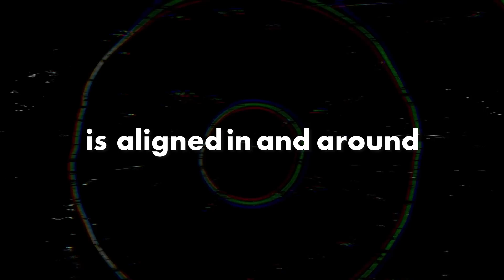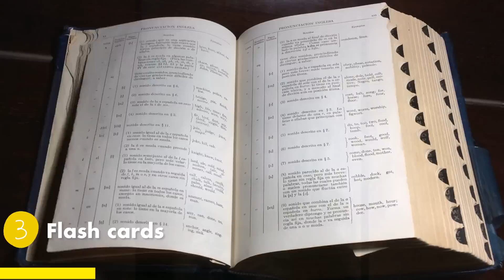How to use TARGET BATCH to Score 690+ marks | feat. Seerat Kular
Link to Enroll into TARGET BATCH for NEET 2023🎯:-
Following KEY features are available in Target batch for NEET 2023
1)COMPREHENSIVE QUESTION BANK with solutions,chapter and sub topic filters and bookmarks
2)ALL INDIA TEST SERIES with Rs 10000 CASH PRIZE to be distributed amongst for Top 50 students of Each test
3)Unlimited DPP generator to Focus only on WEAK TOPICS
4)CUSTOM TEST(Also called Target setting)feature to create customised test for any combination of chapters with OWN DEADLINE.
5)FLASHCARDS for Rapid Revision before Any test.

1) For AUDIO
-Rode Wireless Go II
-Rode shotgun(Mounted on my DSLR camera)
-Rode Smart Lavalier Mic(wired)
2) For VIDEO capture
-Logitech c920 Pro Webcam
-Canon m50 Mark II
-Tripod handheld gorilla
-Tripod fixed on floor
3) Lighting
-Digitek 18 inch RGB ring light
-Digitek handheld RGB LED Lights
4)Macbook
5) IPAD
6)Iphone
💫About me:-
I am Dr ARYAN RAJ SINGH- Intern at AIIMS NEW DELHI🏥.
I cracked NEET with AIR 9 and AIIMS with AIR 11 in my First attempt along 96.2% in CBSE Boards. I am also a KVPY and NTSE scholar Qualified NSEB,NSEP and NSEC.
I also achieved Gold Medal in NSO and A Silver in IMO.

Currently I am juggling with Internship Duties,PG/USMLE preparation,My NEET PREPARATION Courses,Youtube and Startup(More to be revealed in future😉)
I have narrowed down my Speciality of choice to one of the Following :-
1)EMERGENCY MEDICINE
2)Orthopedic surgery
3)Radiology
(Subjected to change in future depending on Internship experience 😁)
P.S:- Big fan of DywaneJohson Concept of being THE HARDEST WORKER in the ROOM💪